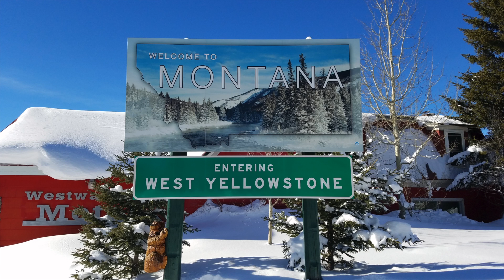Winter in West Yellowstone